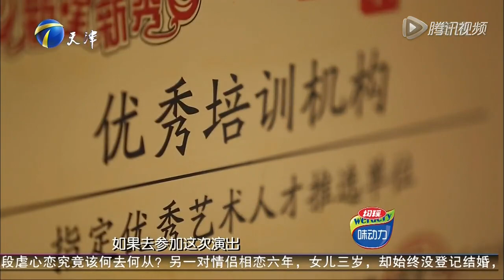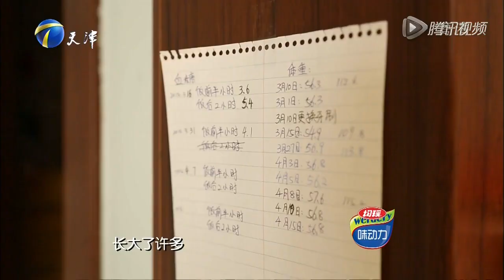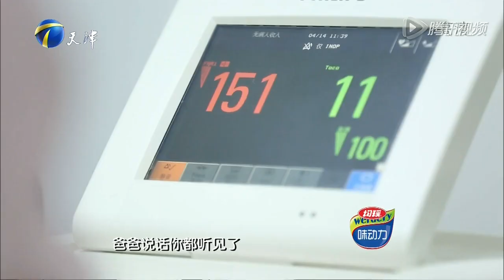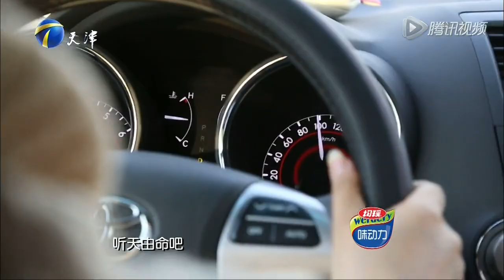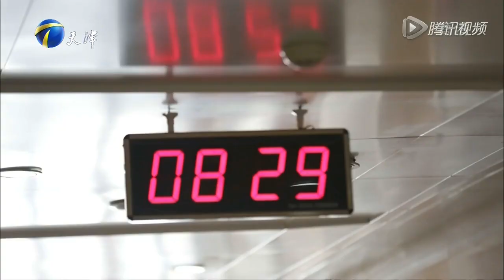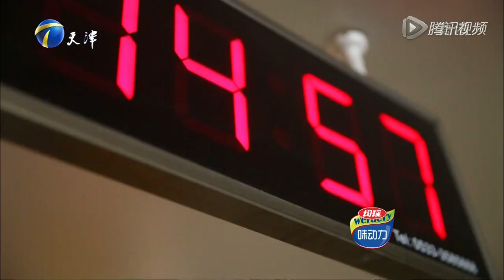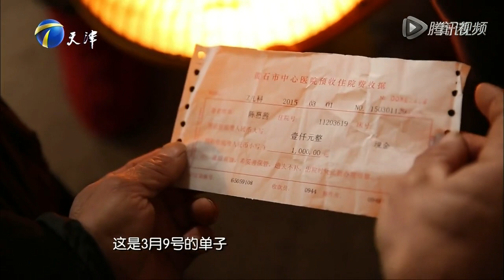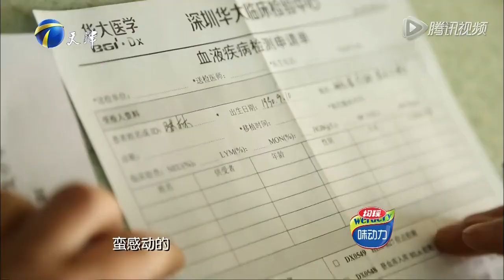20150519 宝贝你好 二胎妈妈为救病女连打三胎遭质疑